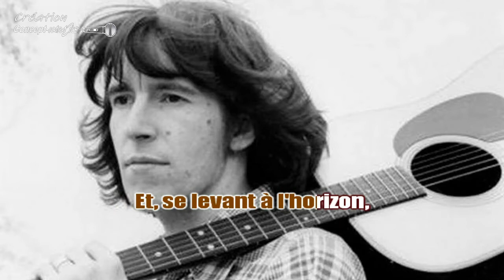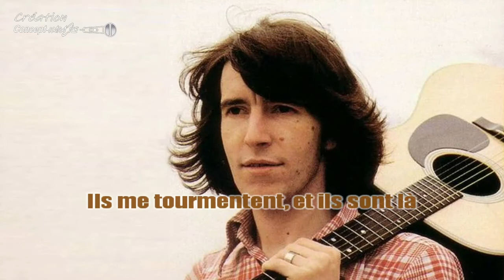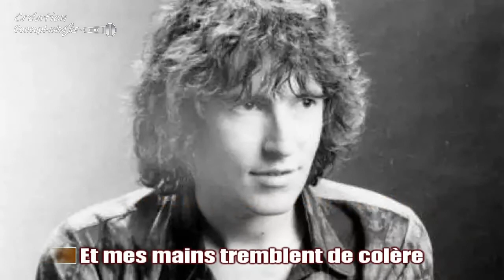♦Jean-Michel Caradec - Les oiseaux volaient à l'envers